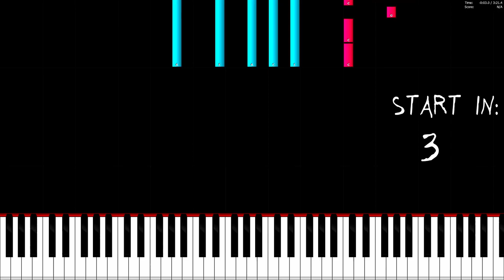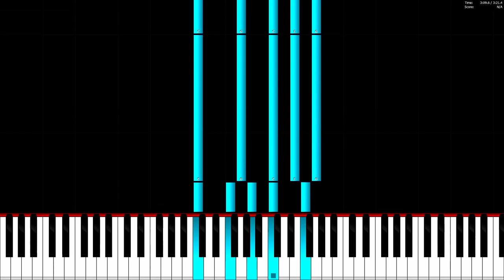Ikson - Lights - Piano Tutorial / Piano Cover 🎹 How To Play Lights By Ikson On The Piano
In this video you can see a piano tutorial of the song Lights by Ikson. You can see how to play Lights on the piano or keyboard. I used the software Piano from above. This program is a really good free alternative to Synthesia.